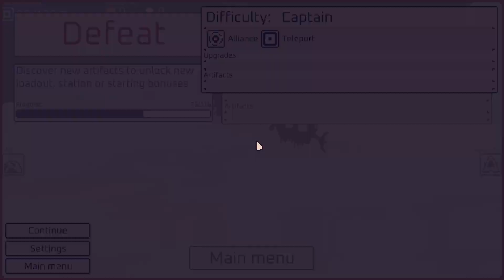My Mic Seems to have glitched out. so. a preview of what I'm working on recording. I suppose.